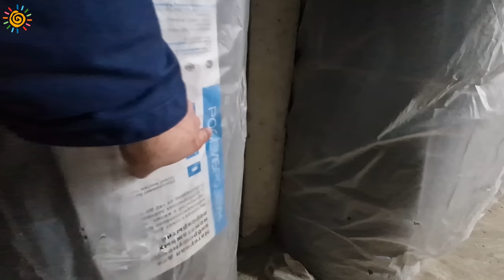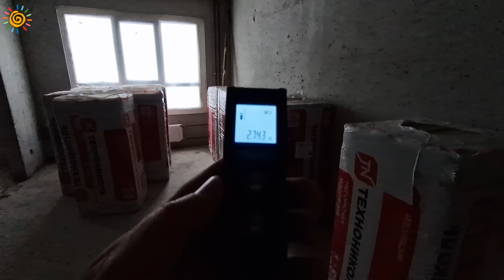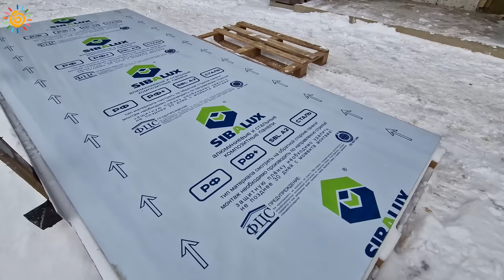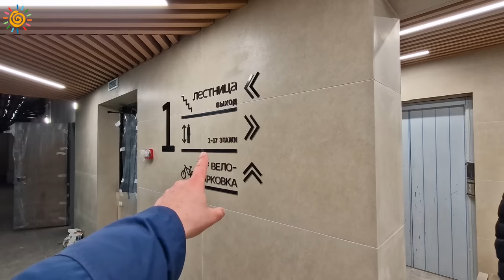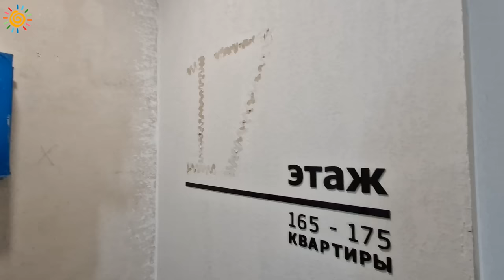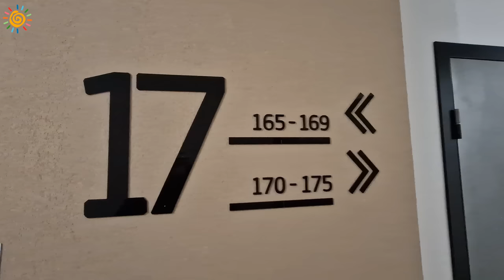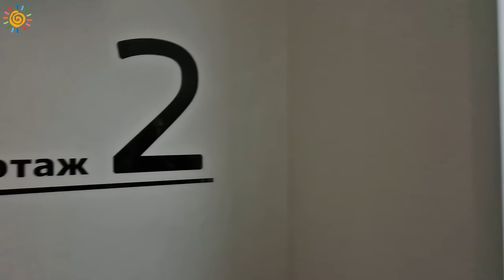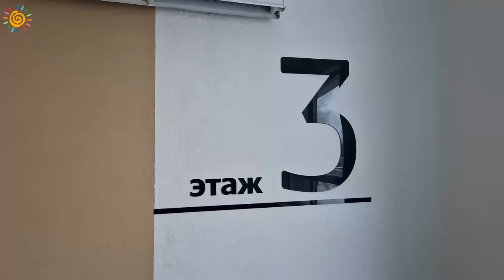ЖК Сибирь Закрома Новостроек или из Сибири с любовью?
Все консультации о недвижимости бесплатны. Буду рад ответить на Ваши вопросы.